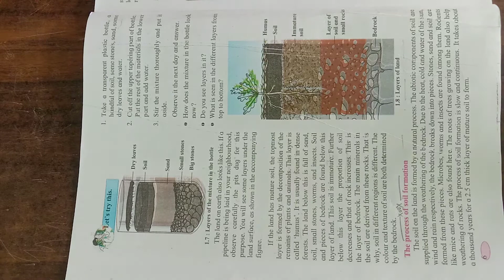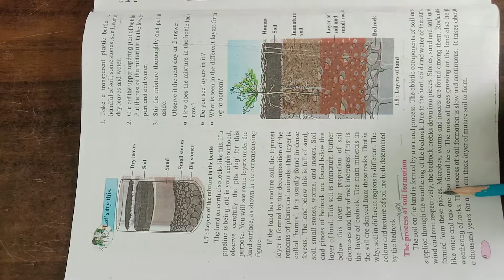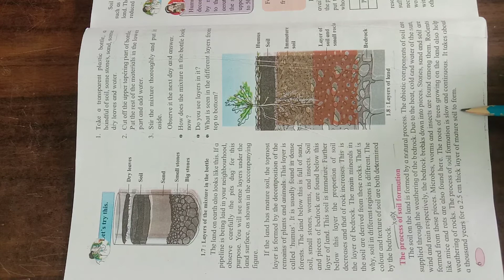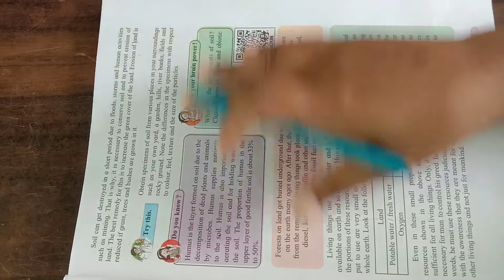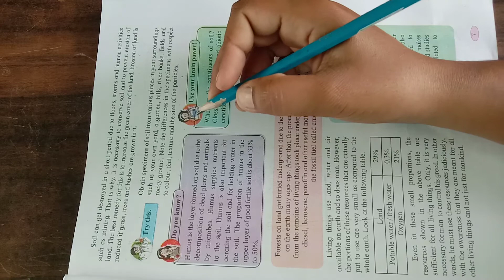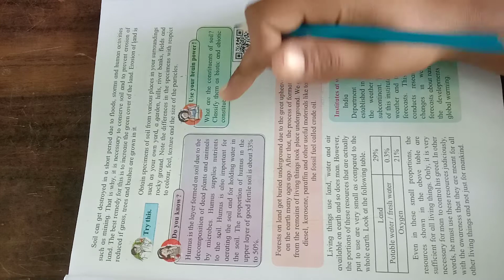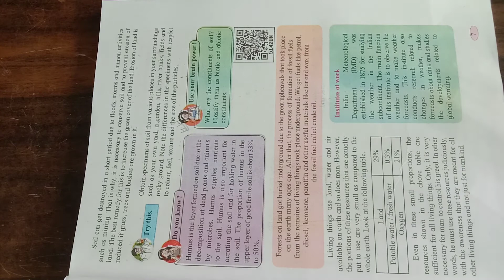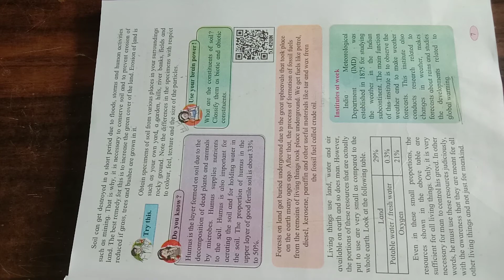std 6 Natural resources The process of soil formation